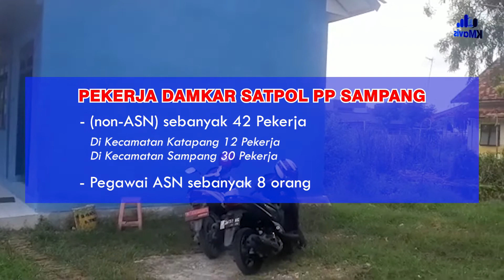Honor 42 Pekerja Telan Rp765 Juta di 2021, Kabid Damkar Sampang: Masih Kurang saat Ada Kebakaran